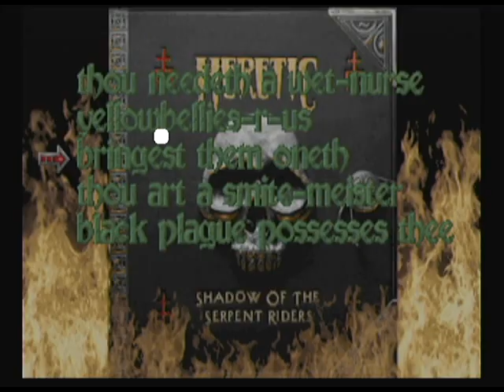Heretic Wii v0.5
Homebrew nintendo Wii, "Heretic Wii" par Arikado.